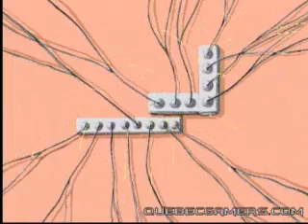MARIO JUST SAVED YOU FROM GANON : 3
AHA HERE'S THE PROBLEM TO MANY TOASTERS ..NO!